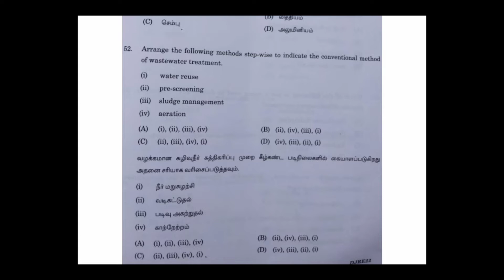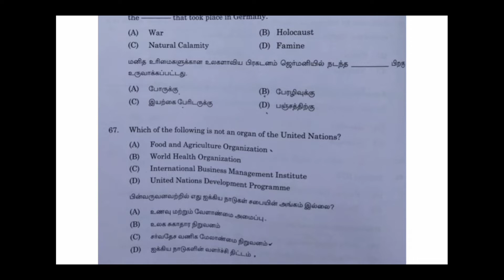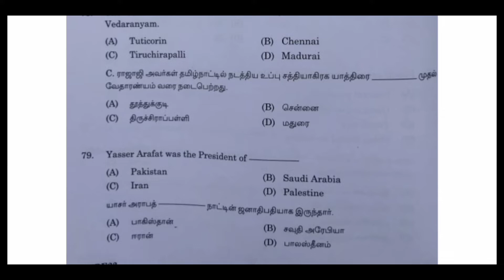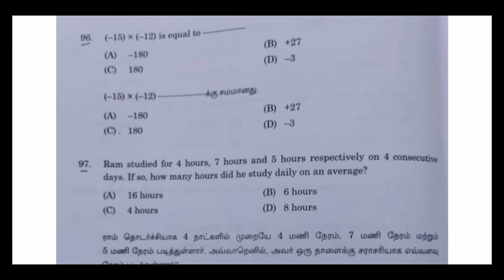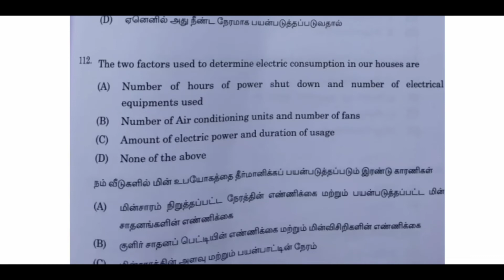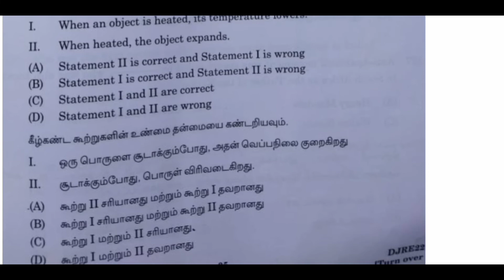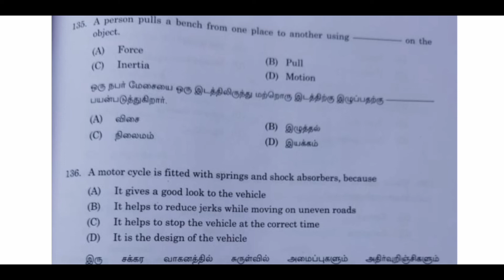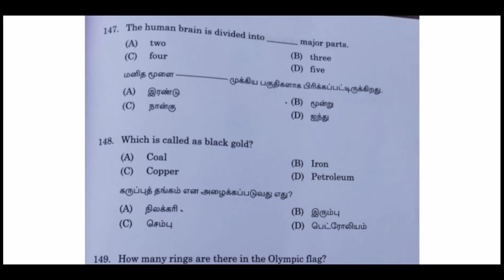MHC exam ans key gk 2022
MHC exam answer key 2022